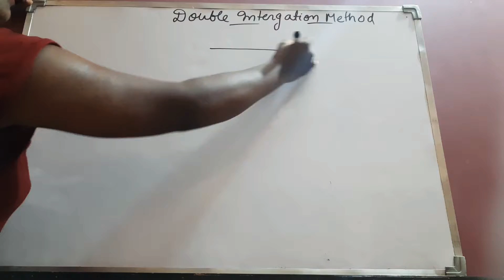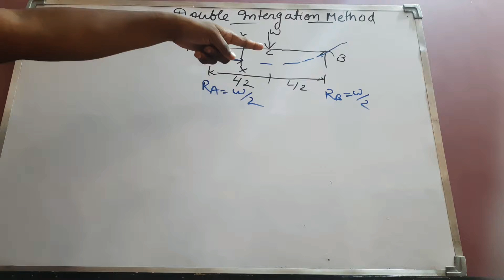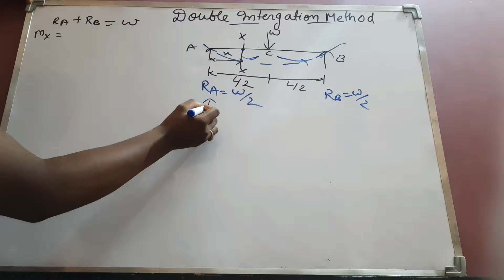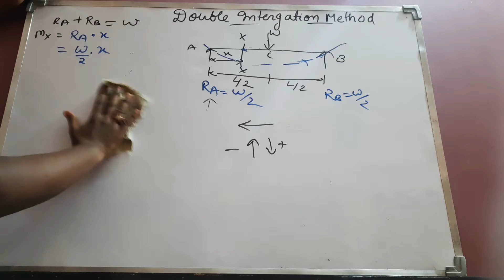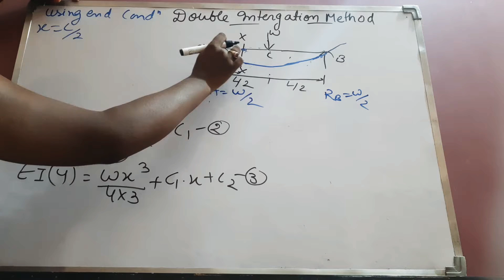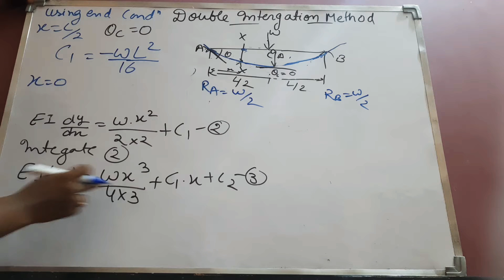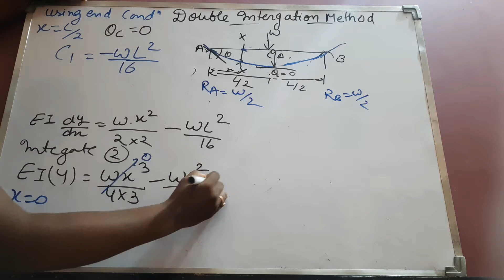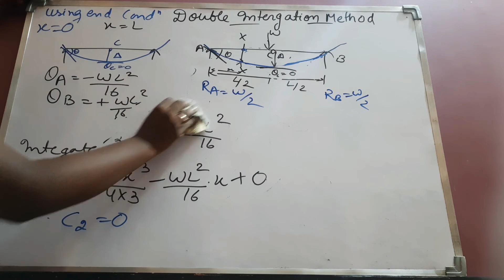SLOPE AND DEFLECTION OF SIMPLY SUPPORTED BEAM BY DOUBLE INTEGRATION METHOD